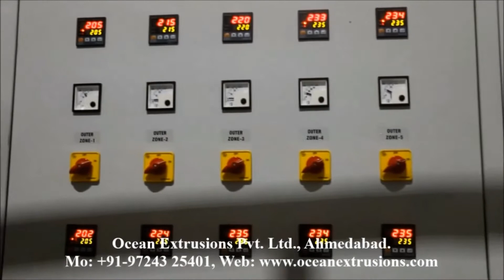Three Layer Blown Film Machine